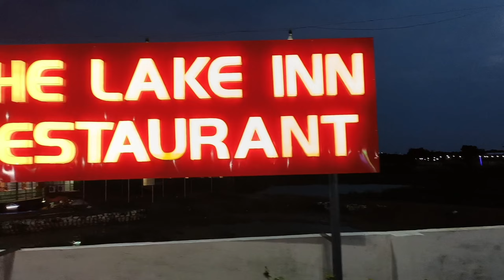कस्तूरबा गांधी पक्षी विहार : रामपुर ❣️ | Rampur Jheel Video | Rampur ki jheel